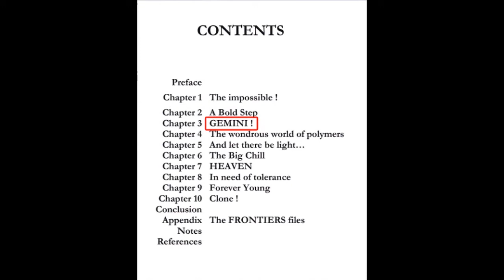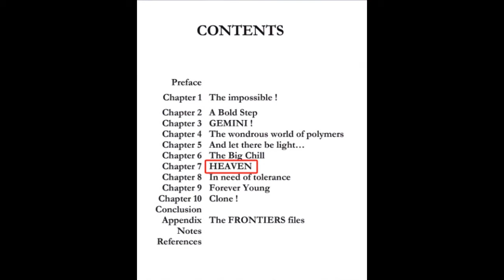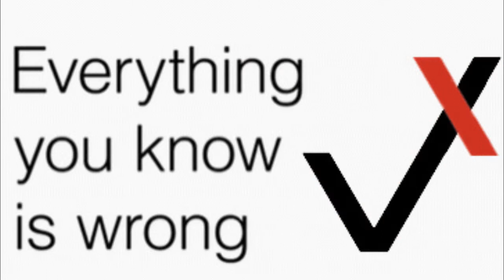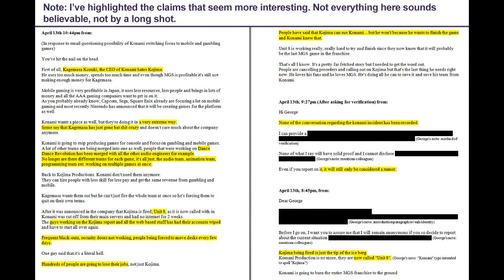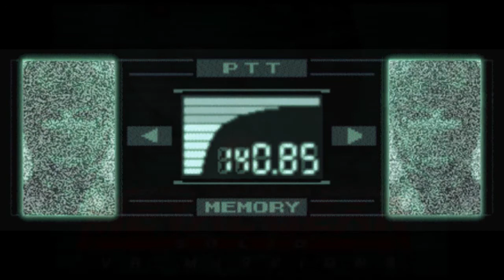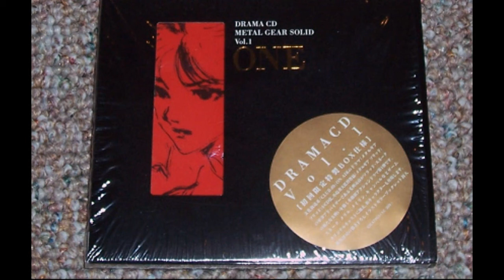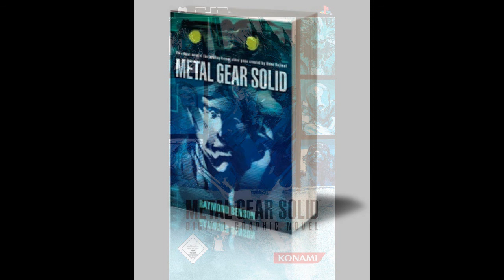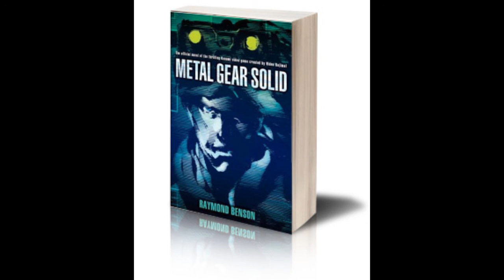Episodio 11 - Kojima Vs Konami + Expansiones Metal Gear Solid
Episodio en el que hablamos de las últimas noticias en lo referente al mundo Metal Gear, con Konami y Kojima, además hablamos de las expansiones de MGS de PSX .